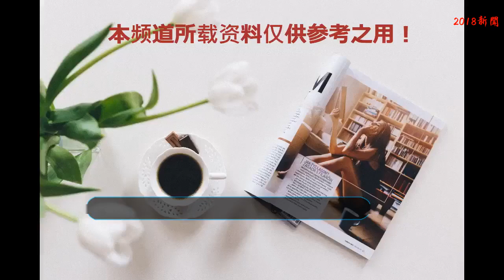周星馳放大招！《太極》就是《功夫2》？原來已默默籌備十年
周星馳的電影每一部都能拍的那么好，讓人感覺就像是刺繡一樣，精細制作，找不出來瑕疵。其實之所以能得到觀眾的喜愛，最重要的原因是電影中塑造的角色都是現實生活中小人物的折射，讓觀眾能夠隨心所欲的將自己代入進影片中，真的像是自己親身經歷一樣，所有的笑點都是那么的真實。
    就算是一個王朝也有興衰，更別說是一個人了，曾經的星爺拍電影都市親自上場，小伙伴們都想看他。但是現在也到了兩鬢斑白的年紀，就像是他的作品一樣，難以在看到那種蓬勃向上的朝氣了，讓人徒增悲傷之情。
    星爺就像是影視界的梵高，剛開始創作出來的作品都不被人所接受，直到過了多年之后，才被人們視若珍寶，比如大話西游，又比如功夫。以至于電影上映的時候，票房并不算突出，勉強保本吧，現如今很多人都是看著他的電影成長起來的，都說此生還欠星爺一張電影票。
    也許是最近兩年電影市場發展太快，新的作品新的風格不斷刷新觀眾對于電影的認知，這種不適應導致觀眾迫切的希望德高望重的演員能夠站出來，用一部優秀的電影作品證明屬于自己的時代還沒有過去。星爺要拍《功夫2》的消息已經流傳很久，但是到現在還沒有明確的動靜傳出來。確定的好消息是，星爺籌備了很長時間的新作《太極》定檔于2020年，據說是為這部劇準備了近10年的時間，而且中間因為跟功夫大佬李連杰主演的一部電影重名，還有一些小插曲，但是那都是內幕消息，傳出來的也不一定真實。
    更加勁爆的消息是，網上有傳言稱《太極》其實就是《功夫2》，從名稱來看，太極的確也是功夫的一種，從上映時間來看，也都是2020年。如果真的是這樣的話，這部籌備了將近10年的電影，一定會給小伙伴們帶來驚喜！
    這么多年的等待，不少網友稱星爺欠我們一部《功夫2》，沒想到星爺早就聽到了高昂的呼聲，并且還為之默默籌備了十年，看來是準備放一個大招了啊！不少網友也表示：既然星爺如此待我們，再忙再累也要去電影院捧場！
    不管怎樣，星爺有新電影出來，都是值得開心的好消息，小編也是非常喜歡星爺，有跟小編一樣，默默期待星爺新作出現的小伙伴嗎？